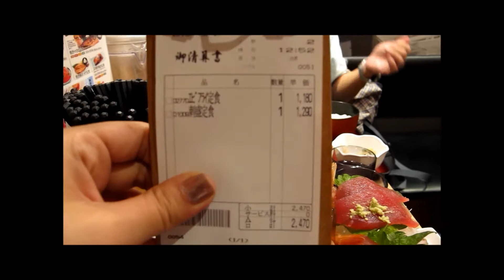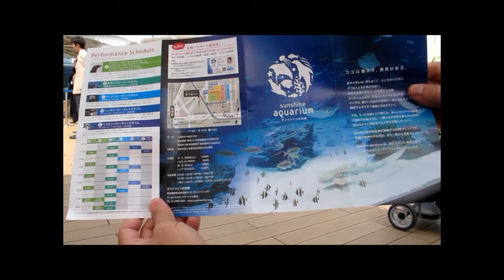Life in Japan May 27: ไปเที่ยว Ikebukoro, Tokyo กับป๊า สนุกมากเลย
วันนี้ไปเที่ยว Ikebukoro, aquarium, ร้านขายเครื่องสำอางที่ญี่ปุ่นใหญ่มากกกก

I appreciate all your loves and supports.